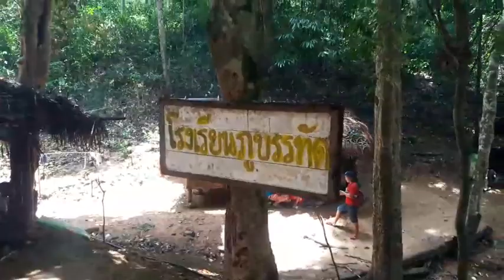กมธ.กิจการเด็ก เยาวชนฯลฯ สภาผู้แทนราษฎร พบ ชาวมันนิ รับทราบความเดือดร้อนเพื่อช่วยเหลือแก้ไขปัญหา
๒๓ สิงหาคม ๒๕๖๓
กรรรมาธิการกิจการเด็กเยาวชน สตรี ผู้สูงอายุ ผู้พิการ กลุ่มชาติพันธุ์และผู้มีความหลากหลายทางเพศ
ลงพื้นที่จ.พัทลุง กระบี่ รับทราบคามเดือดรัอนของพี่น้องประชาชน ชาวมันนิ  อูรักละโว้ย พี่น้องชาวเล
นำโดย..ท่านมุกดา พงษ์สมบัติ ประธานกมธ.ฯ
 ท่านณัฐพล สืบศักดิ์วงศ์ ประธานอนุกมธ.
  ท่านจุฑาพัตธน์ เมนะสวัสดิ์
   ท่านอาภร สาราคำ                        ท่านที่ปรึกษา ท่านอนุกมธ.

ลงพื้นที่ รับทราบความเป็นอยู่วิถีชีวิตชาวมันนิ (เงาะป่า ซาไก) กมธ.ฯ จะนำปัญหา จากตัวแทนชาวบ้าน สู่ทางแก้ไข ต่อไป..@

อนุกรรมาธิการผู้สูงอายุ ผู้พิการ และกลุ่มชาติพันธ์ุ
💐💐💐💐💐💐💐💐💐💐ฝ